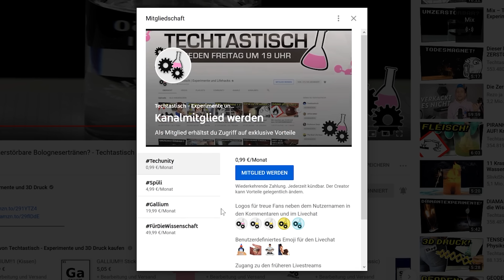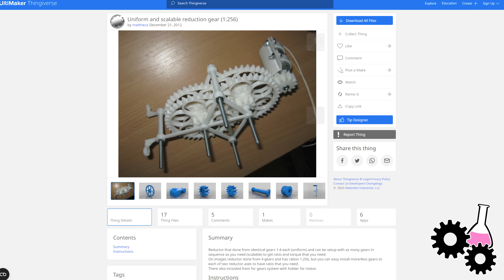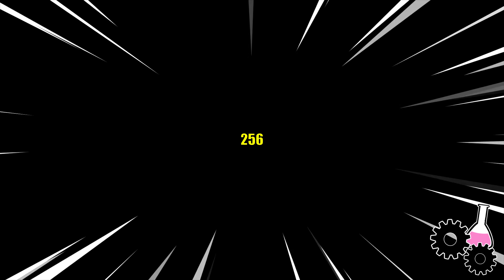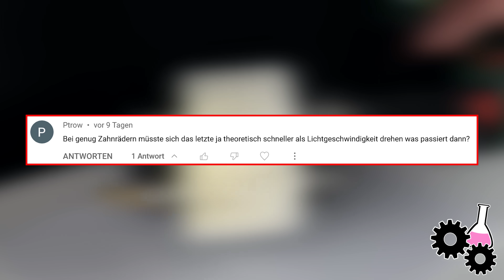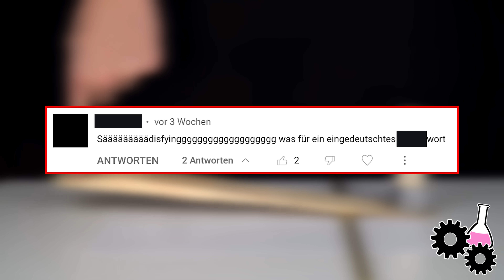Wie schnell dreht das Getriebe beim loslassen? Gravitygetriebe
Ich habe ein Schwerkraftgetriebe erfunden und gehe auf weitere Eigenschaften von Getrieben ein 👨‍🏭👩‍🔬